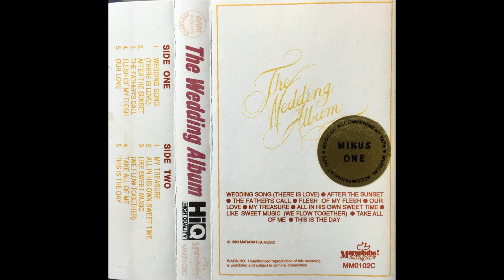THE FATHER'S CALL from The Wedding Album 1983 Maranatha! Music "ACCOMPANIMENT TRACK"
From HiQ Cassette Format
Maranatha! Music 1983
MM0102C
I'm uploading this as maybe, no one may have it anymore. So the next generation may discover, sing it and be blessed by this wonderful album.